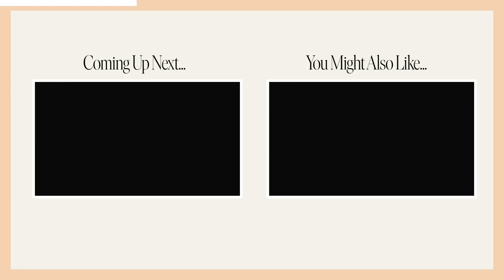Naomi Raine & Tiffany Hudson - Old Church Basement Album Release | Holly Furtick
The wait is over! Old Church Basement, a collaboration between Elevation Worship and Maverick City Music, is finally available and I can’t wait for you to hear it. I think every song is my favorite song.

I got to sit down and chat with some of the girl power behind this amazing project, Naomi Raine and Tiffany Hudson, and ask them about their favorite BTS moments from the writing and recording of the album.

If you haven’t heard it yet, check out the album anywhere music is streamed, and head over to watch the live recording videos as they are released over the next few weeks.

❤️ Holly